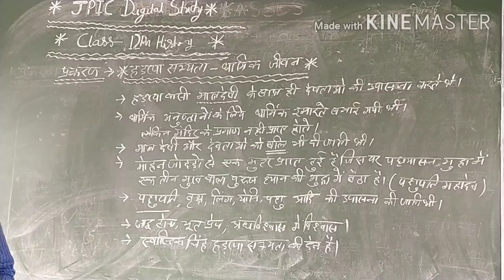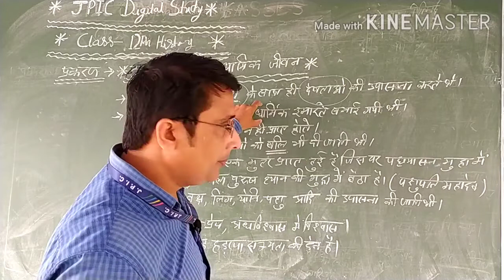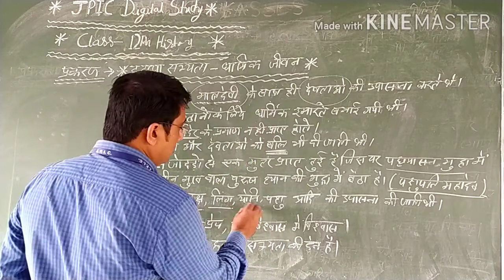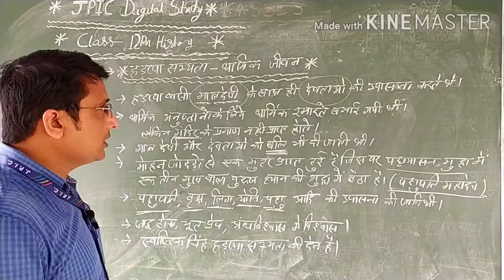CLASS 12 HISTORY| हडप्पा सभ्यता का धार्मिक जीवन| JPIC DIGITAL STUDY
HISTORY
 हडप्पा सभ्यता का धार्मिक जीवन